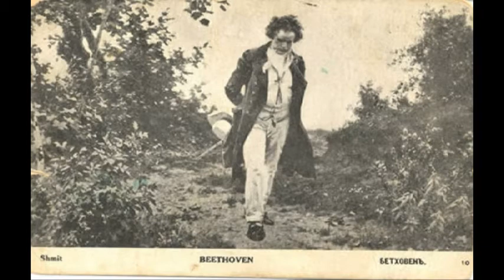Tribute Beethoven Suite (Neo Classical Metal) by Miro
Tribute Great Musician Ludwig van Beethoven(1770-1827)
This is about 4 different great songs from Beethoven sonata
Adapted to Neo Classical Metal